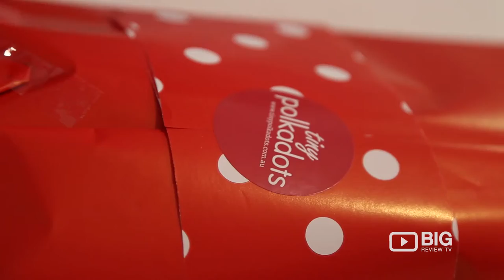Toy Store | Tiny Polkadots | Toys | Port Melbourne | VIC | Review | Content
Tiny Polkadots | 293 Bay St, Port Melbourne VIC Australia 3207 | Toys